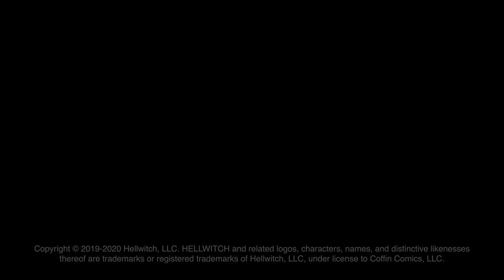Hellwitch: The Forsaken (Chapter 2) Story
🔥 Are you new to Coffin Comics?

GET CONNECTED!